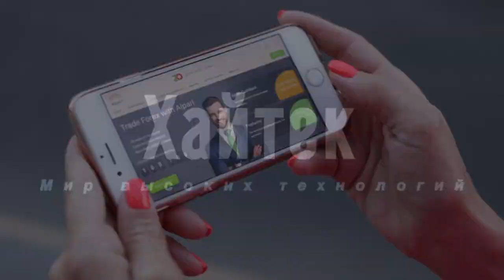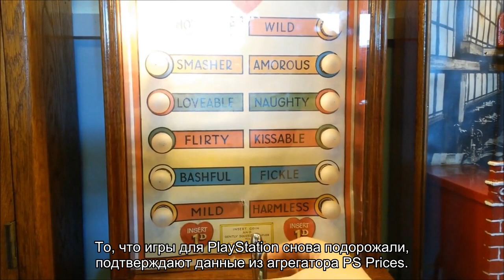Игры для PlayStation в России снова подорожали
В России резко подорожали игры для приставки PlayStation. Удорожание коснулось нескольких популярных тайтлов. В частности, выпущенная в 2017 году Yakuza Kiwami, которая стоила 1429 рублей, оказалась оценена в 3679 рублей. Представленный в том же 2017 году эксклюзив PS Persona 5 оказался оценен в 4279 рублей.